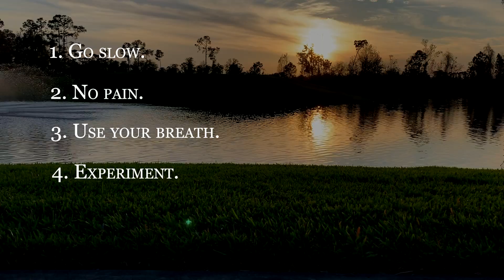Stretch Effects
Are you tense, sore, or simply "stuck?" It might be time to stretch. This week's video will help you increase your flexibility and improve how you feel and think!